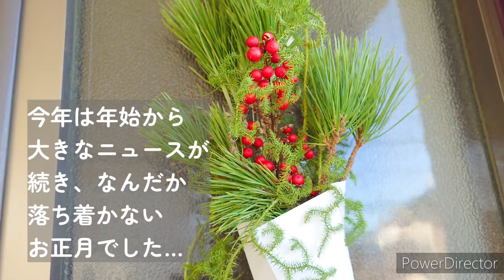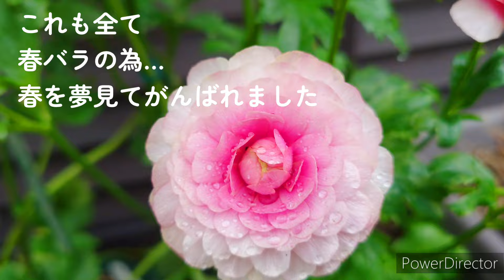2024.1.10【１月に咲いた宿根草と一年草】garden